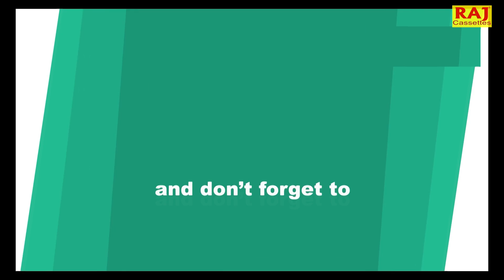शिवा भजन || SHIV SHANKAR KI JATA || शिव शंकर की जटा || Sudesh Sharma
Shiv Bhajan || Sudesh Sharma  || Popular Haryanvi Dance 2017

Album - Shiv Bhajan
Singer - Sudesh Sharma
Thank You So Much By : Raj Cassettes

Check out some of the Dehati Videos, Raj Cassettes